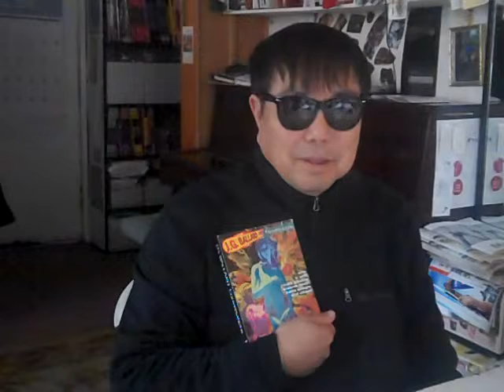V. Vale RE/Search J.G. Ballard Conversations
J.G. Ballard, Prophet of the 21st Century, talks brilliantly with V. Vale RE/Search founder, Graeme Revell (SPK), Mark Pauline (SRL), Lynne Fox, & Maura Devereux (David Pringle also interviewed).